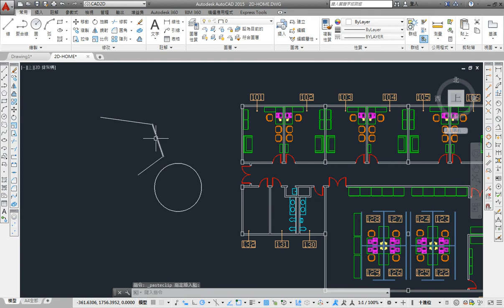AutoCAD 2015 2D 教學課程 0030 AutoCAD使用習慣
我的3D線上課程終於正式推出了

如果這部影片對你有幫助的話，請幫我按個讚，給我點鼓勵，也多分享給需要的朋友們喔~